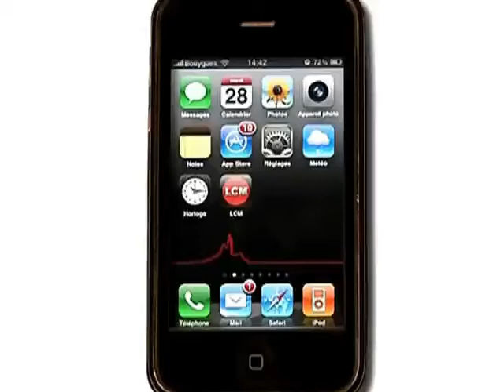Des cours de sport gratuits! (Marseille)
Marine nous présente une association qui permet de pratiquer gratuitement plusieurs activités sportives tout au long de l'année.

Sites webs/blogs, copiez cette vidéo avec le bouton "Intégrer" !